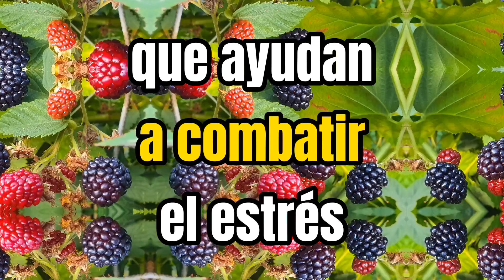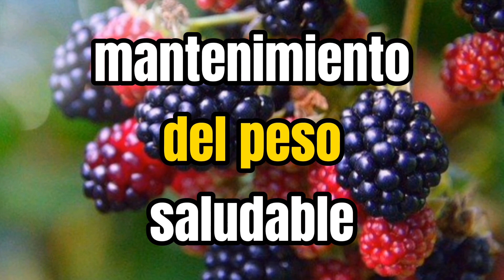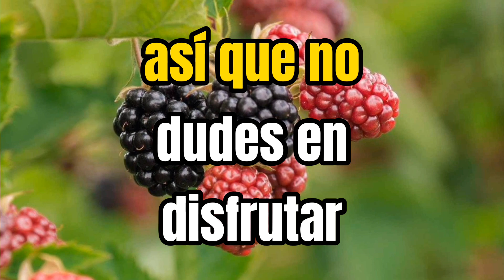Una Explosión de Salud: Los 10 Motivos para Incluir Moras en tu Dieta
Moras: Los Pequeños Tesoros Nutricionales y sus Beneficios para la Salud

Las moras son frutas que ofrecen una variedad de beneficios para la salud debido a su contenido nutricional. Algunos de los beneficios de las moras incluyen:

Rica en antioxidantes: Las moras son una excelente fuente de antioxidantes, como los polifenoles, que pueden ayudar a combatir el estrés oxidativo en el cuerpo y reducir el riesgo de enfermedades crónicas.

Mejora la salud del corazón: El consumo regular de moras puede ayudar a reducir el riesgo de enfermedades cardiovasculares, ya que pueden ayudar a mantener niveles saludables de presión arterial y colesterol.

Promueve la salud digestiva: Las moras son una buena fuente de fibra dietética, lo que puede mejorar la salud del sistema digestivo y prevenir el estreñimiento.

Fortalece el sistema inmunológico: Las moras contienen vitamina C y otros nutrientes que pueden fortalecer el sistema inmunológico, ayudando a combatir infecciones y resfriados.

Ayuda en la pérdida de peso: La fibra en las moras puede ayudar a controlar el apetito y promover la saciedad, lo que puede ser beneficioso para las personas que están tratando de perder peso.

Promueve la salud de la piel: Los antioxidantes en las moras pueden ayudar a combatir los signos del envejecimiento y mantener la piel saludable.

Mejora la función cognitiva: Algunas investigaciones sugieren que los compuestos en las moras pueden tener efectos positivos en la función cognitiva y la salud del cerebro.

Apoyo a la salud ocular: Las moras contienen vitamina A y antioxidantes que son buenos para la salud ocular y pueden ayudar a prevenir problemas como la degeneración macular.

Reducción del riesgo de diabetes tipo 2: La fibra y los antioxidantes en las moras pueden ayudar a regular los niveles de azúcar en sangre, lo que puede reducir el riesgo de desarrollar diabetes tipo 2.

Propiedades antiinflamatorias: Algunos componentes de las moras tienen propiedades antiinflamatorias que pueden ser beneficiosas para personas que padecen enfermedades inflamatorias crónicas.

Es importante incluir una variedad de frutas y verduras en la dieta para obtener una amplia gama de nutrientes y beneficios para la salud. Las moras son una opción deliciosa y saludable que se puede disfrutar frescas, en batidos, ensaladas, postres o como complemento de otros alimentos.